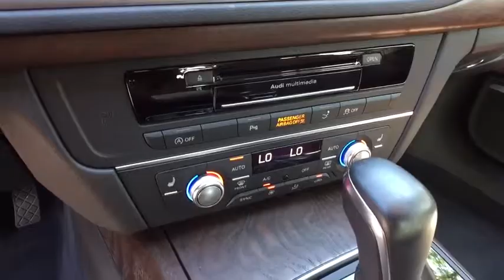2016 Audi A7 Summit, Short Hills, Livingston, Westfield, Maplewood, NJ MDF9186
Glacier White Metallic Used 2016 Audi A7 available in Summit, New Jersey at DCH Millburn Audi. Servicing the Short Hills, Livingston, Westfield, Maplewood, NJ area.
2016 Audi A7 3.0 Premium Plus - Stock#: MDF9186 - VIN#: WAUWGAFC6GN033866

This Economy Certified 2016 Audi A7 3.0 Premium Plus Comes with AUDI FIRST AID KIT, COLD WEATHER PACKAGE -inc: Heated Rear Seats Heated Steering Wheel, BOSE SOUND SYSTEM W/SUBWOOFER This vehicle comes with the following: Comprehensive 35 Point Inspection & Quality Assured Review, Carfax Vehicle History Report, Sold Mechanically and Cosmetically As Is, *See dealer for details.Some of our used vehicles may be subject to unrepaired safety recalls. Check for a vehicle's unrepaired recalls by VIN
AUDI FIRST AID KIT,COLD WEATHER PACKAGE  -inc: Heated Rear Seats  Heated Steering Wheel,BOSE SOUND SYSTEM W/SUBWOOFER